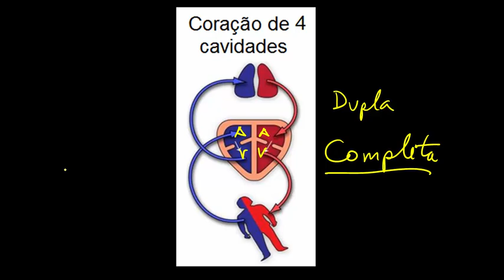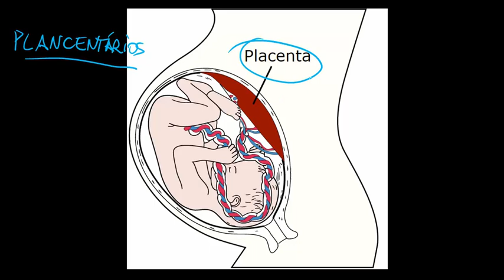Vertebrados: Mamíferos e suas características específicas - Biologia - HORA DO ENEM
Vertebrados: Mamíferos e suas características específicas